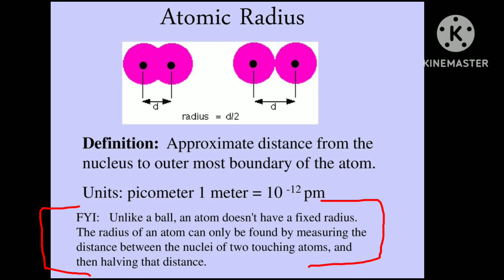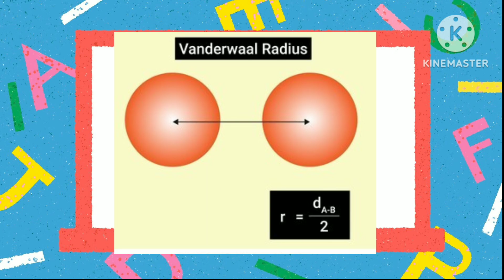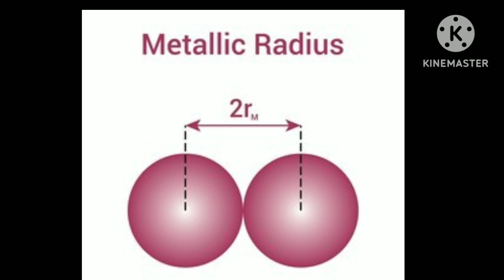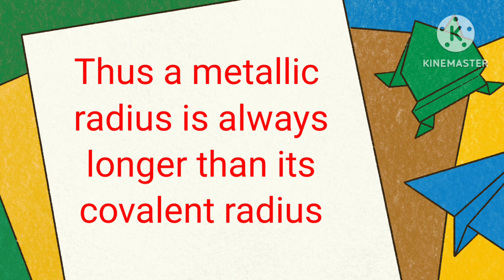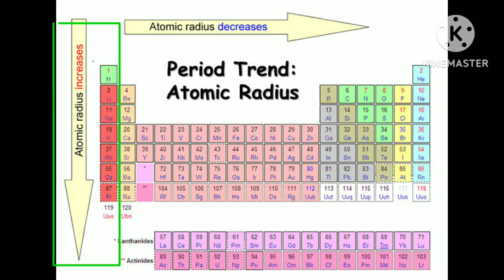Atomic Radius And Its Types @chem_is_try